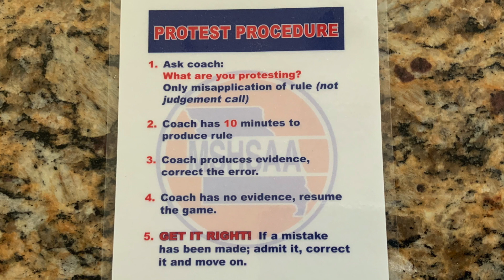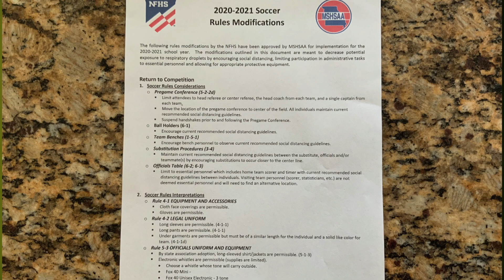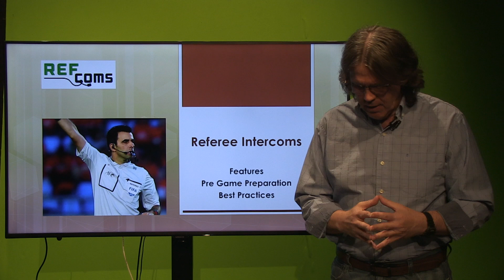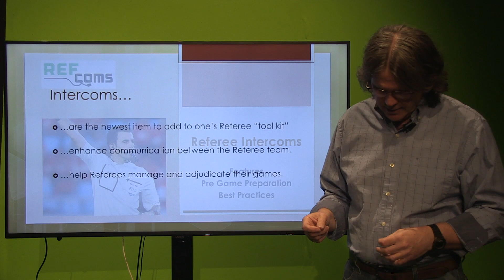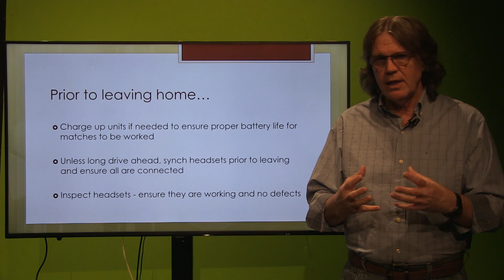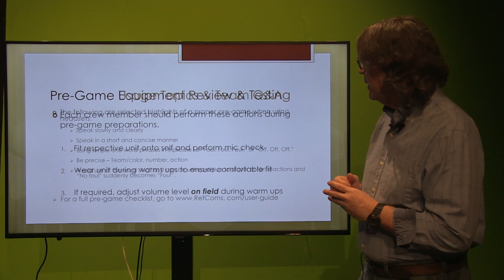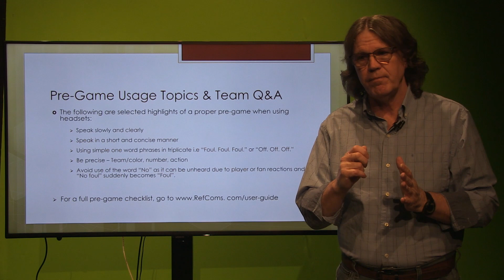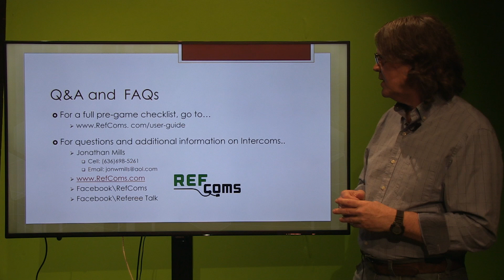HSSRA SESSION #3 TRAINING